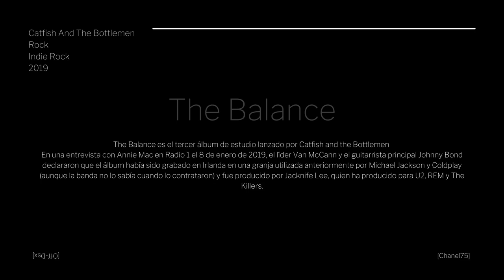The Balance - Catfish And The Bottlemen [Full Album]